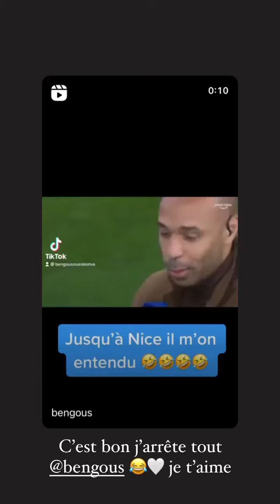ANTHONY ALCARAZ - 21 Mars 2022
Les amis on se retrouve pour mon vlog du 21 Mars 2022 sur notre chaine - Pour retrouver tous mes vlogs direction ma playlist